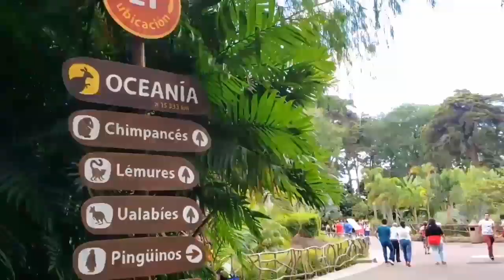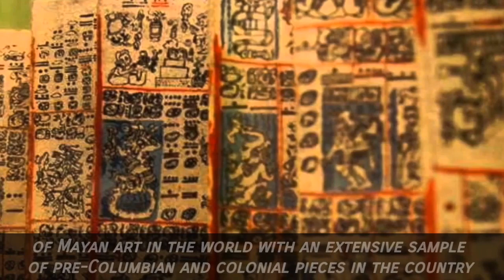Ciudad de Guatemala - Guatemala (Guatemala City)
UwU ❤💜❤ UwU